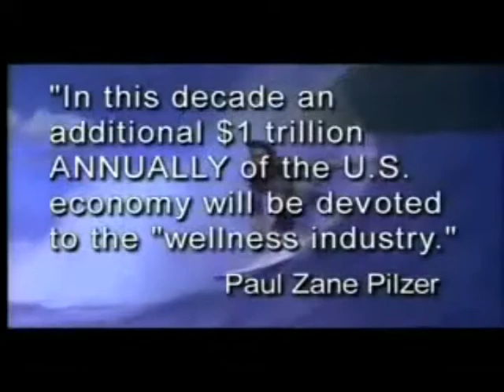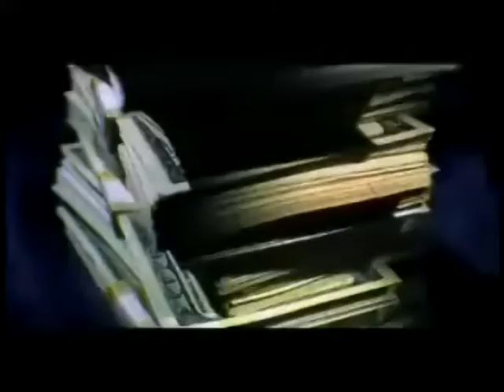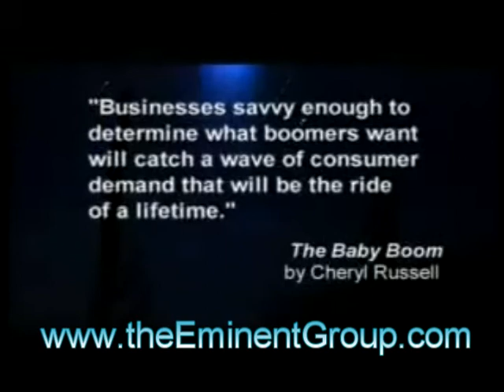The Wellness Revolution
Paul Zane Pilzer author of The Wellness Revolution says it best concerning the Wellness Revolution and Making Serious $$$$.  The Eminent Group has uncovered a vehicle to make some serious income now that the timing is just right. Mothers, students, and people from every walk of life can work from home and use this vehicle to earn additional income in their spare time with these wellness trends. Incredible Tax advantages in this $1 Trillion industry. for more information.